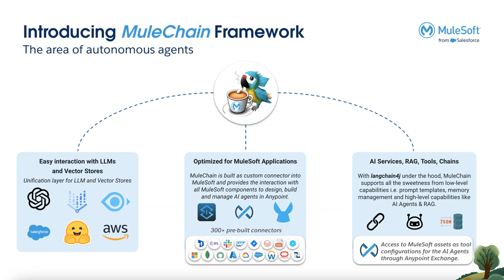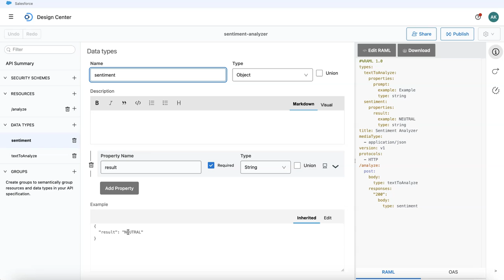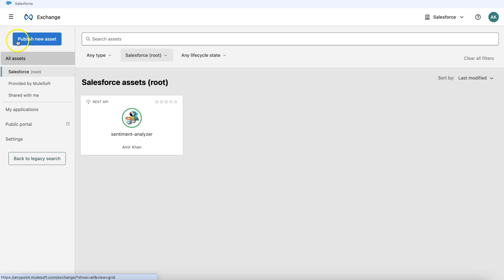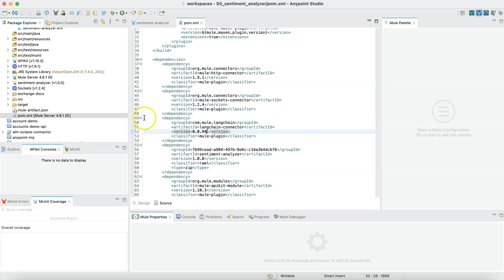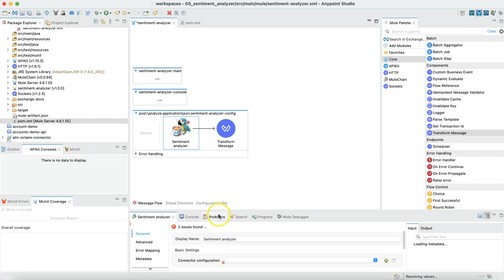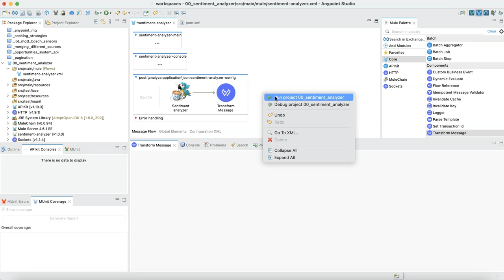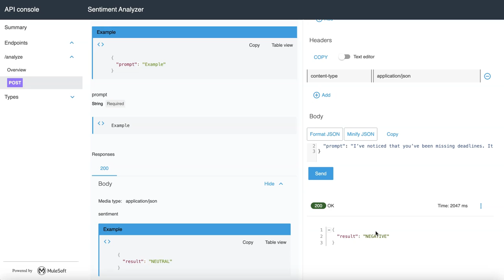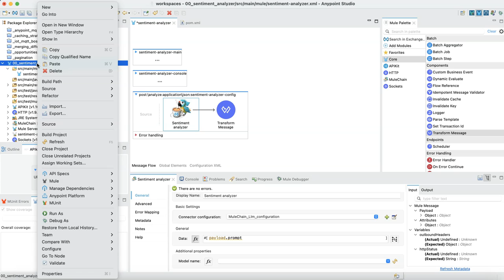MuleSoft AI Chain Introduction + short demo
Short introduction of MuleSoft AI Chain Project